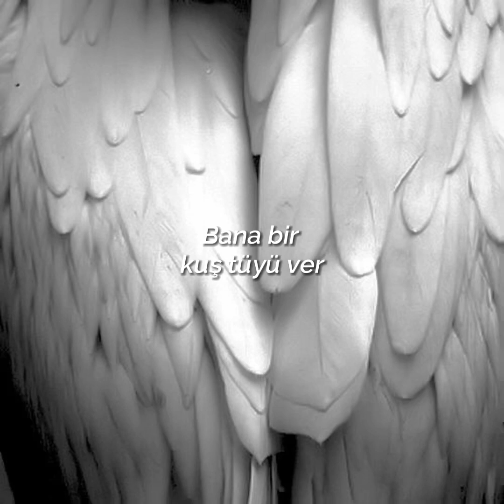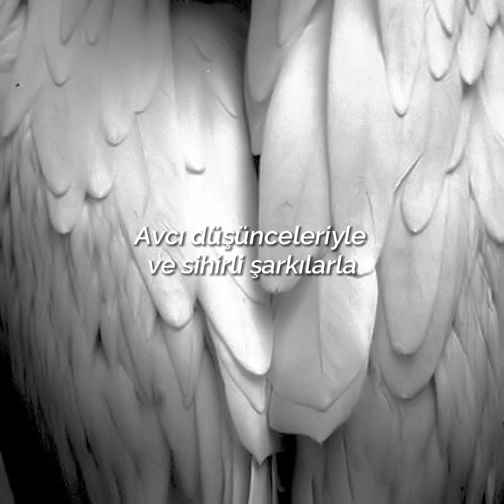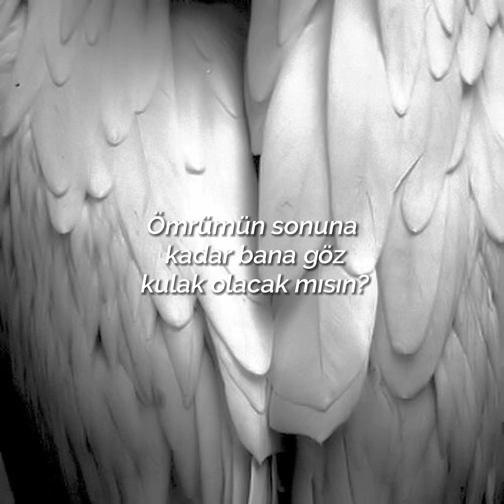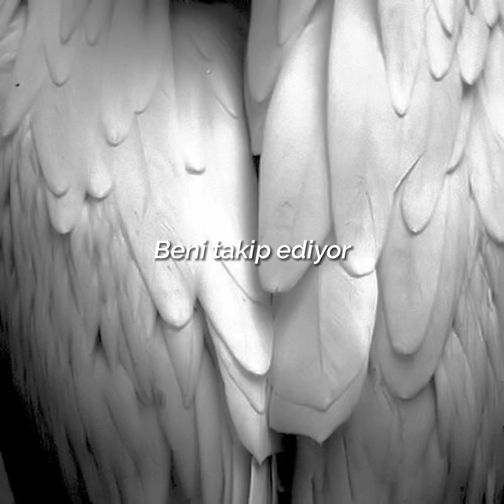Wardruna - Kvitravn || Türkçe Çeviri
Into twilight1
Lure you in
White raven
Veiled and dwelling

Let me ask!
Lend me a feather
I will turn it
into white wings

Let us fly,
wide on winds
With hunting minds
and sorcerous songs

Let me ask!
Lend me your wide-sight
Let me espy,
in fumes of fog

Let me ask!
Teach me the song
that allures you… that allures me
that finds you… that finds me

throughout my time?
Will you watch over me
throughout my time?

Spirit-bird
Gave me wings
White raven
Gave me foresight
Chanting-crow
Gave me the song
White wings
Follows me